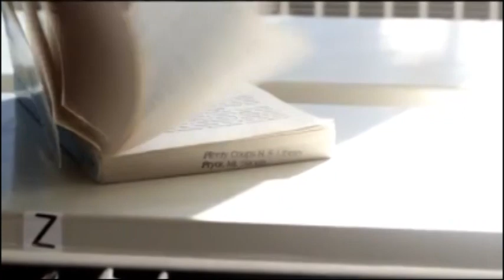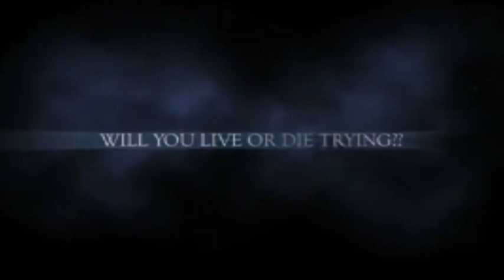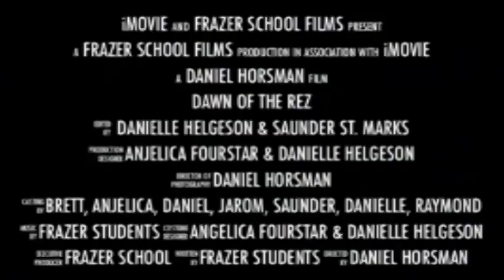Schools of Promise initiative zombie movie trailers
Watch zombie movie trailers created by the students of Frazer High School, Lame Deer High School, and Plenty Coups High School.